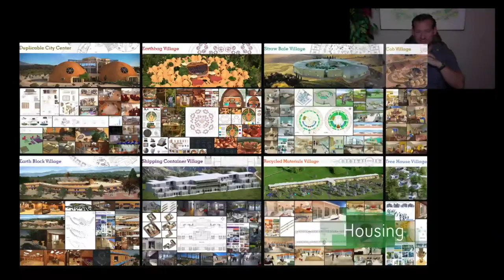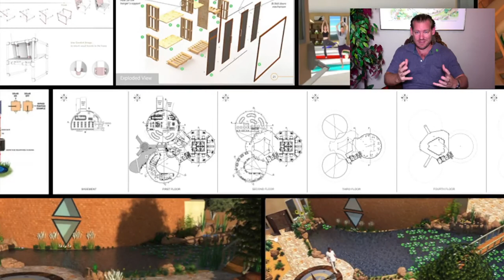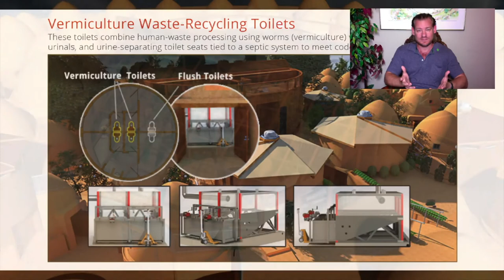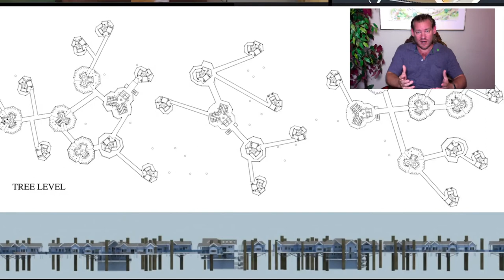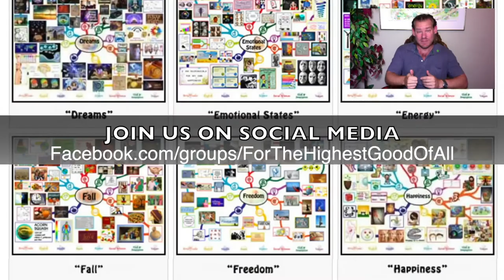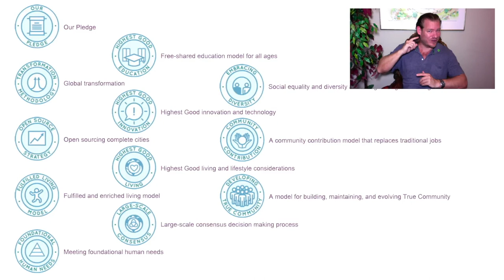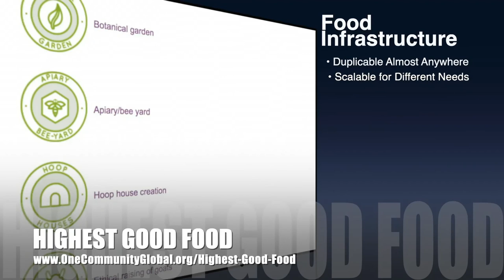One Community Weekly Progress Update #393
Widespread and Lasting Sustainability | Global Collaboration | Open Source Cooperation | Sustainable Energy | Global Sustainability | World Change | Green New World | One Community | Weekly Progress Update #393 Specifics are

THIS WEEK'S TOPIC: Widespread and Lasting Sustainability